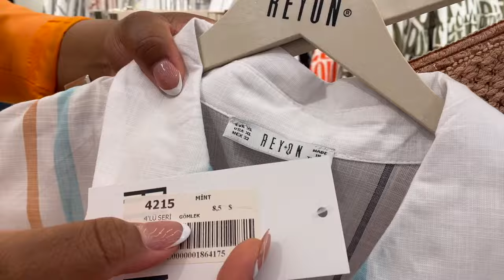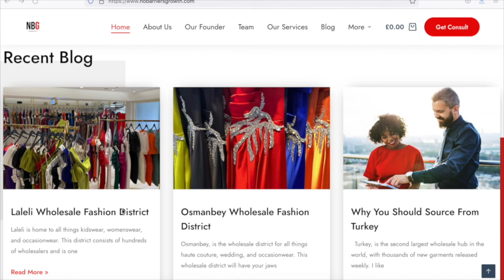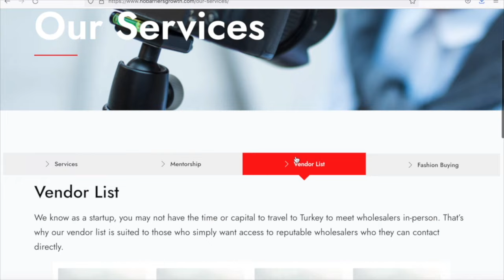A FULL GUIDE ON HOW TO BUY WHOLESALE CLOTHING FROM TURKEY | FREE CLOTHING VENDORS IN MERTER | REYON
In this weeks video I cover one of Istanbul's most popular womenswear wholesalers based in Merter, called Reyon. Stocking more than 3000+ unique designs and new products released weekly. They have become one of Istanbul's most loved stores, and Merters largest producer of womens apparel.

REYON INFORMATION:
Address: M.Nesih Ozmen Mah, Nadide Sok, No:68/E Blok, Cinar Evleri Merter/Istanbul

Let’s Connect*
Need mentorship or advice in starting your boutique or connecting to Turkish vendors?

Credits: Videographer & Translator: Emir

Music Copyright: Primates - Ins and outs